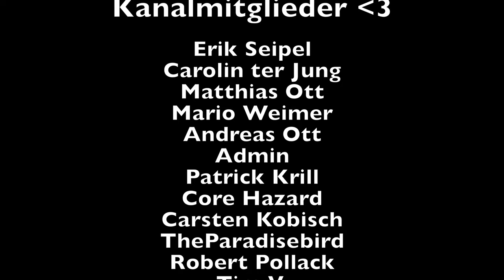Die perfekte Gulaschsuppe | Rezept | Verdammt lecker | TÜR 7 Adventskalender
Heute zeigen wir euch wie man eine Gulaschsuppe von der Pike auf kocht. Echt ein tolles Rezept und super leicht zuzubereiten.

Wenn euch gefällt was ihr seht, lasst uns gerne ein Abo da um nichts mehr zu verpassen.

Gulasch Gewürz:
2EL Paprikapulver
2El Salz
1/2EL Kümmel gemahlen
1EL Pfeffer
1/2El Cayennepfeffer
2EL Majoran getrocknet
1TL Geräuchertes Paprikapulver

▬ Social Media ▬▬▬▬▬▬▬▬▬▬▬▬▬▬▬